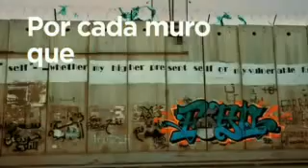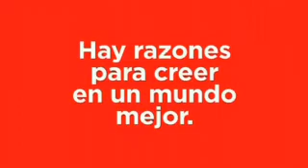COCACOLA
Cocacola 125 Aniversario